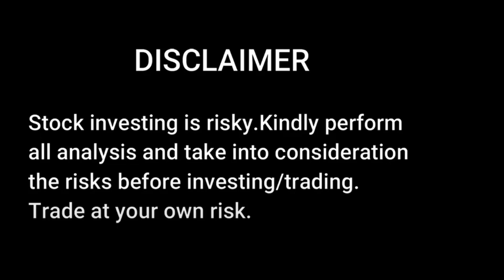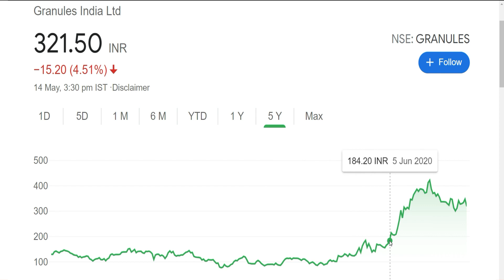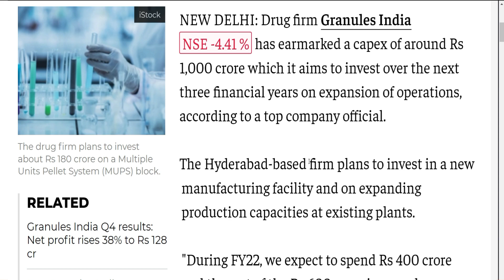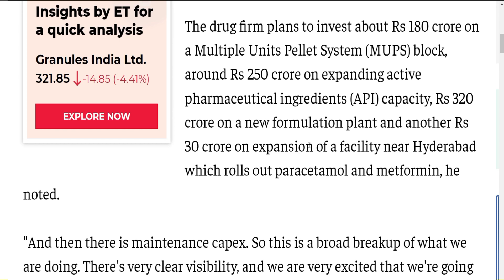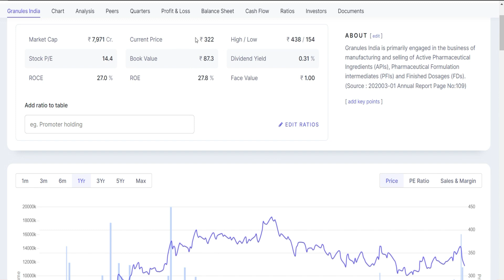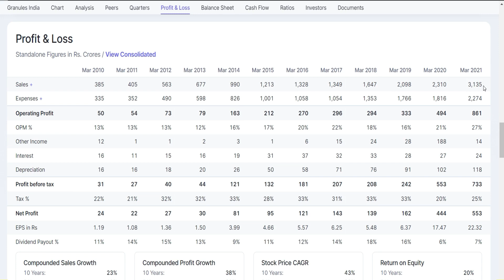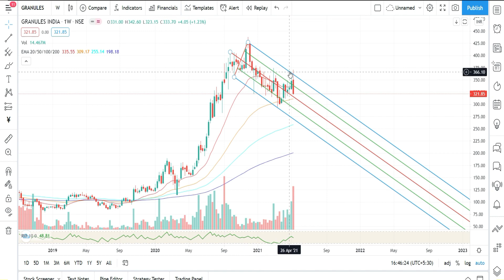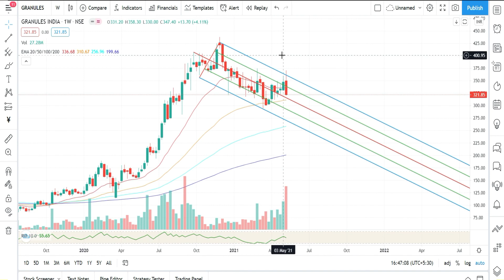Granules India Big News | Granules India कब तक गिरेगा? Granules India Share Latest News